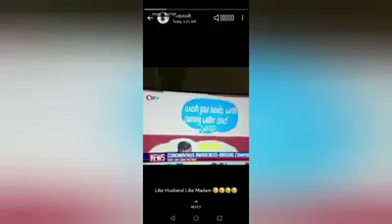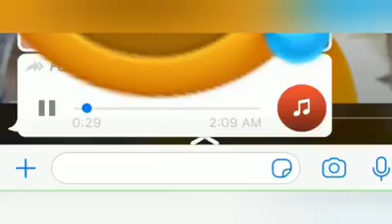Funny moments captured in Gambia 😂😂😂